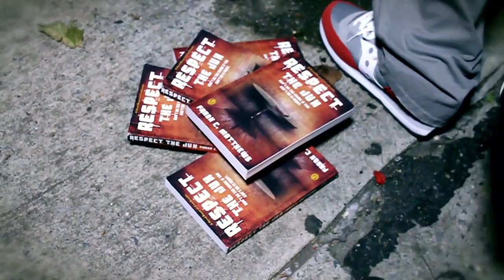Vado Ft. Jae Millz - Respect The Jux (Official Music Video)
Based on the Frank Mathews novel of the same

The one and only Vado